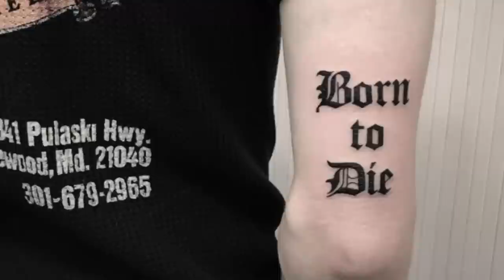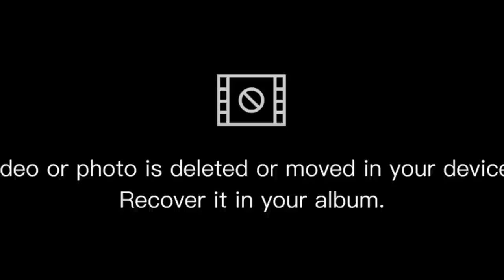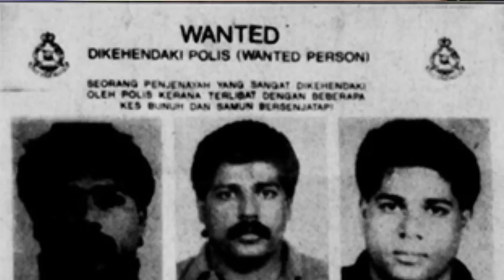Bentong Kali : THE REAL LIFE 'KL GANGSTER'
Assalamualaikum & selamat sejahtera geng. Selamat datang kitorg ucapkan kepada korang yang singgah ke channel kitorang. Pengenalan ringkas, SEMBANG KARTEL adalah sebuah channel yang berkonsepkan Podcast dan topik-topik yang akan kitorang kupaskan adalah berkenaan dengan kes-kes jenayah yang pernah berlaku di dalam atau di luar Malaysia.

Diharap apa yang kitorang sampaikan dapatlah menjadi iktibar dan pengajaran untuk kita semua.

Dan follow juga social media kitorang